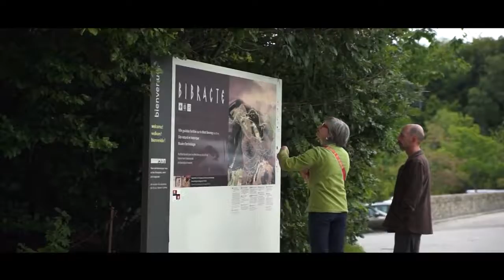Udflugter i Bourgogne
Tag med til den spændende og kulørte vinregion Bourgogne med skøn natur, festivaler, gastronomi, historiske byer og stribevis af store turistattraktioner.